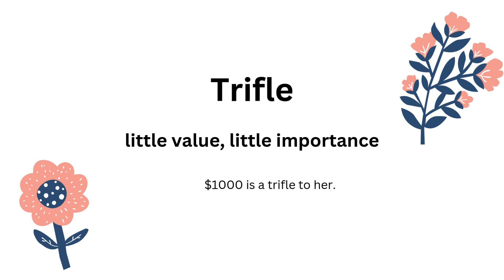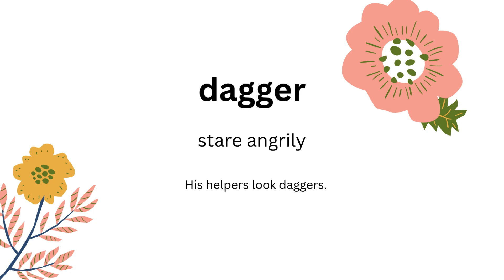Advanced English Words - 1